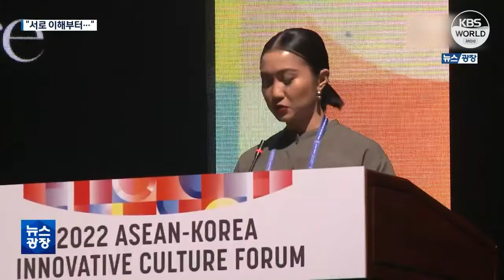韩国-东盟文化论坛在老挝举行 探讨双边文化交流方案 l KBS NEWS 221027